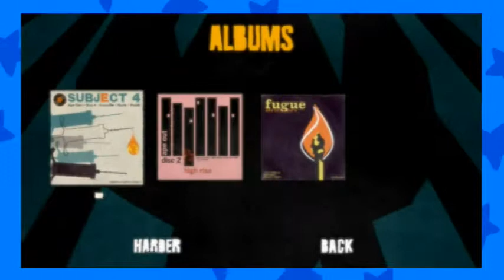12 Plays APE OUT: Donkey Kong Ape (PART 4)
Don't ask Shigeru Miyamoto about Donkey Kong Jr. He gets touchy about that.